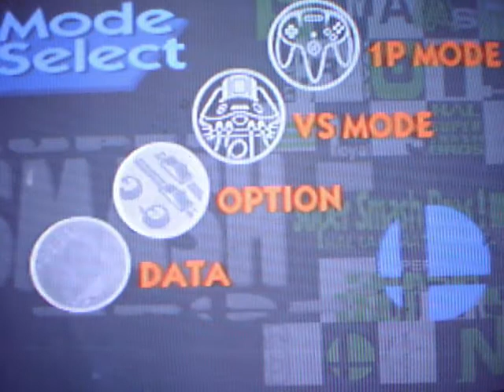GamePlay#1 Super Smash Bros! Golpes Bajos!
1er Gameplay Del CanalEspero Y Les Guste Nuestros Ridiculos
Lo Hacemos Por Divrsion